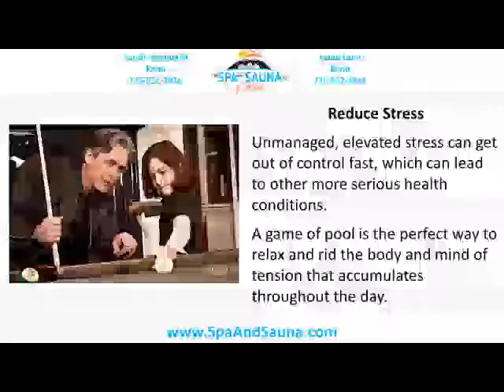Pool Tables for Sale Reno Billiard Tables, NV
Pool Tables for Sale Reno, Nevada ? Health Benefits From Playing Pool ? Best Prices on Billiard Tables, New and Used Hot Tubs, Swim Spas, Gazebos, Grills! 89511, 89502, 89506, 89509

To learn more about the benefits of owning a pool table and why it’s a smart, practical investment that’s sure to bring out the smiles in everyone, just give us a call or go

The Spa and Sauna Shop

Reno Hot Spring Spas and Billiards

The Spa and Sauna Co.